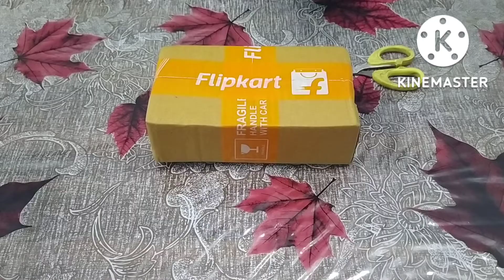My new tripod || Unboxing and Review || Cheap and best budget tripod || FLIPKART TRIPOD Unboxing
LOTS OF 💖💖